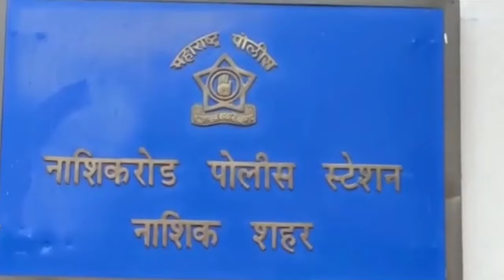नासिकरोड में अनैतिक संबंधों के चलते भांजे ने किया मामी का कत्ल | Hindustani Reporter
नासिकरोड में अनैतिक संबंधों के चलते भांजे ने किया मामी का कत्ल

खुदको घायल कर की पुलिस को गुमराह करने की कोशिश